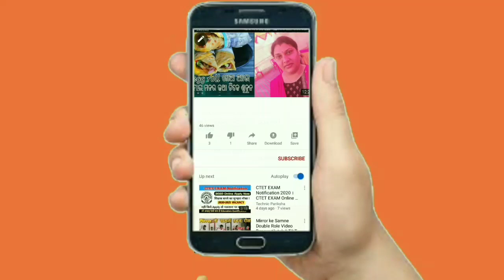SambalpuriVlog & Recipe ଚାଲୁନ ଆଜି କିଛି Comment ର reply ଦେମା-ଛୁଆ ମାଙ୍କରଲାଗି ବନାମା Paneer Cheese Ball